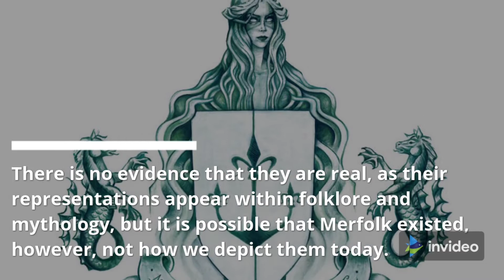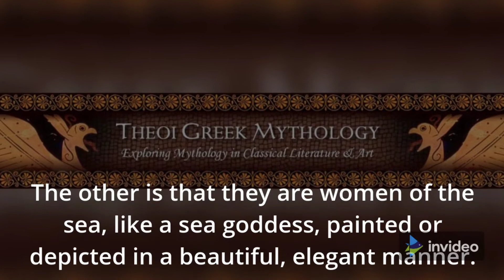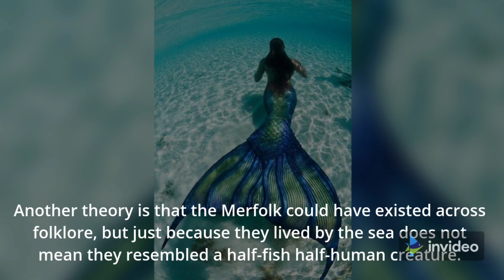Interesting Facts About Mermaids | Are Mermaids Real?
interesting and amazing facts on Mermaids